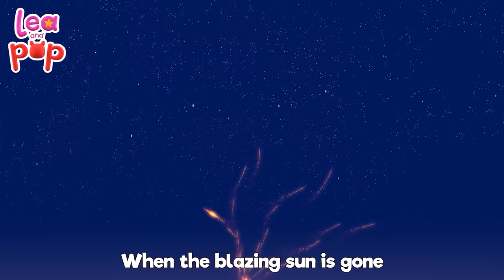This Little Piggy | Once I Caught a Fish Alive + Nursery Rhymes & Kids Songs Lea and Pop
This Little Piggy is very rhythmic, you can even dance with the child. Have fun with Lea and Pop best kids songs. 🎧 Lea and Pop on SPOTIFY

The life of Lea and Pop is full of songs that make them laugh and encourage them to play and learn, accompanied by their friends, the musical animals: Cocopiano, Bongo, Patty, and many other fun friends.

✅Listen your favourite song 💛
00:00 This Little Piggy
02:08 Once I caught a fish alive
04:10 Pat A Cake
05:55 Pussy cat pussy cat
07:55 Bingo
09:57 Three Little Kittens
12:47 Number Song
14:59 Teddy Bear
17:14 Zigaloo
19:32 A Sailor Went To Sea
23:31 Twinkle Twinkle Little Star
25:31 If you are happy and you know it
27:53 Apples And Bananas

This Little Piggy Lyrics

This little piggy stayed home,
This little piggy had roast beef,
This little piggy had none,
And this little piggy cried "wee wee wee" all the way back home.